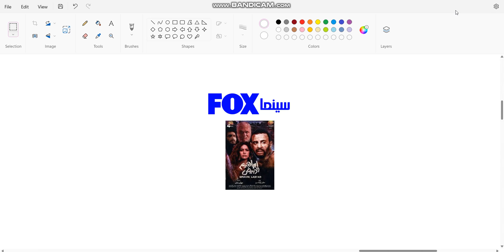Ibrahim El Abyad on Fox Cinema